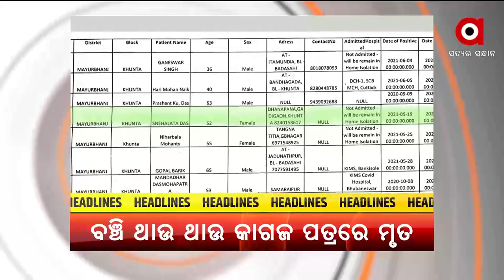Headlines 10 am | 10 Dec 2021 | Argus News